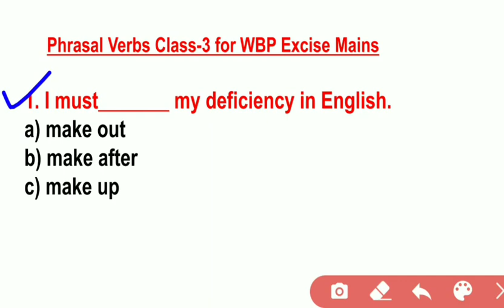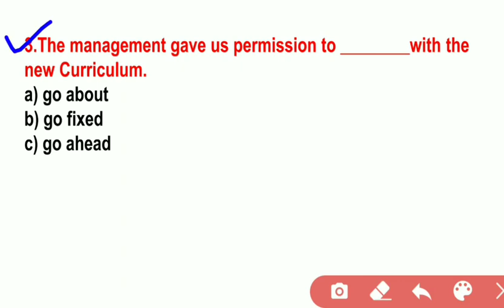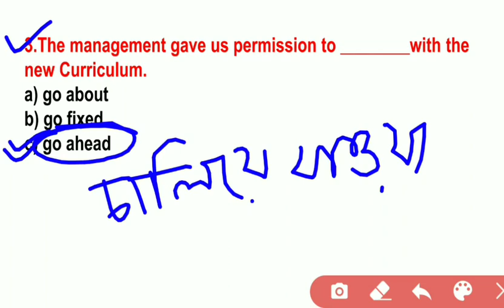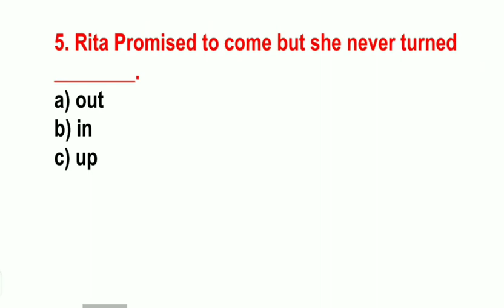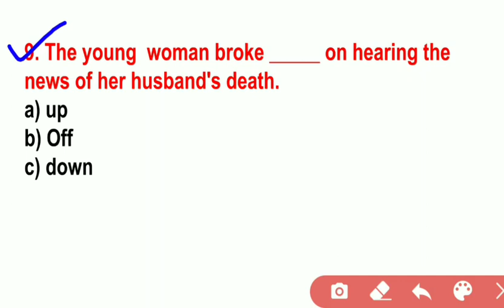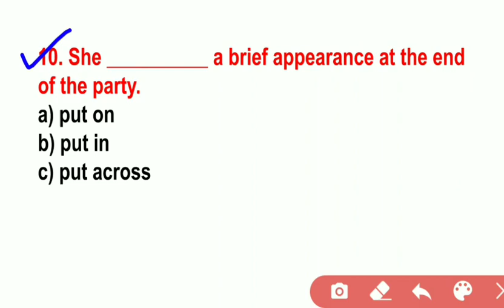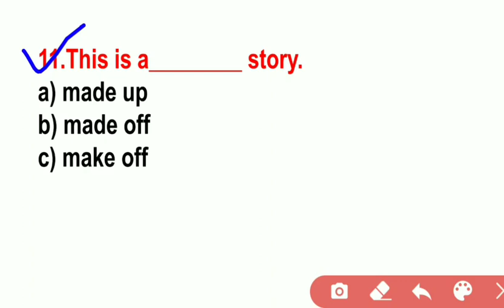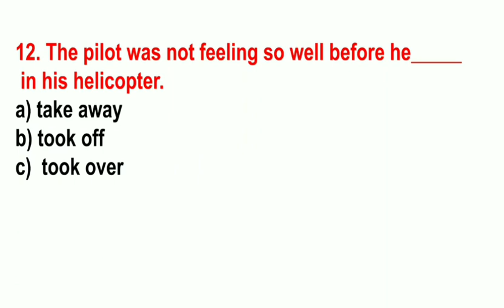Online English Class | Phrasal Verbs | WBP Excise mains Phrasal Verb Class #3 | English Vocabulary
Speaking English
English Vocabulary
English Vocabulary words
English Grammar

wbp constable mains english phrasal verbs #3
wbp excise constable mains english One Word Substitution
WBP Police and Excise Constable Mains English Class
MCQ- Question Answer English Practice Set One Word Substitution
WBP Police and Excise Constable Mains English Class phrasal verbs #3
WBP Police  Constable Mains English phrasal verbs #3
west bengal excise police constable english phrasal verbs #3
english One Word Substitution for wbp excise mains
MCQ english questionAnswer for excise main